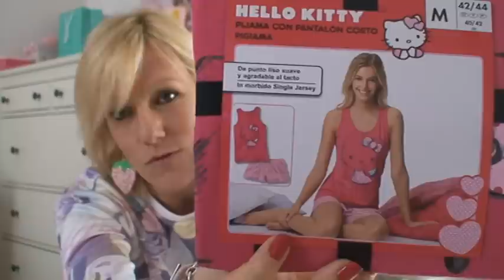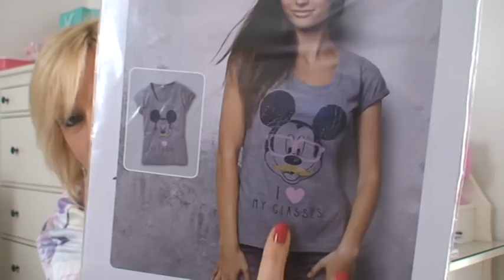Haul Lidl H&m Bershka per mamme e non -elafashion-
▂ ▃ ▄ ▅ ▆ ▇ █ IMPORTANTE LEGGIMI █ ▇ ▆ ▅ ▄ ▃ ▂

Grazie per tutti i MI PIACE, i PREFERITI, i COMMENTI.
CONDIVIDETE PER RENDERE PIU' VISIBILE IL VIDEO ;)

Una haul dedicata ad acquisti effettuati da LIDL H&M e BERSKA per noi mamme e non...non poteva scapparmi qualche accessorio puccioso...sia mai hehehe!

Cosa Indosso:
Felpa H&M
Orecchini Hao Mai
Anello fiocco Accessorize
Bracciali Pandora Tiffany Ops Objects
Smalto Essie Russian Roulette

DEPOP ♥ elafashion ♥